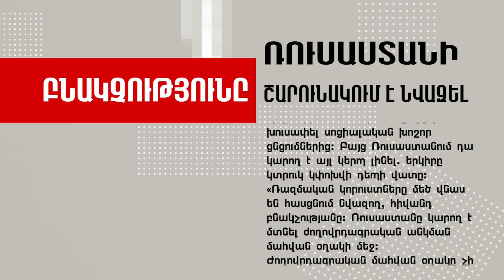Օրվա թիվը`Ռուսաստանի բնակչության թիվը շարունակում է նվազել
1in.am ՀԱՅԿԱԿԱՆ ԼՈՒՐԵՐ  ԵՎ ՎԵՐԼՈՒԾՈՒԹՅՈՒՆ
1in.am Armenian News & Analyses.